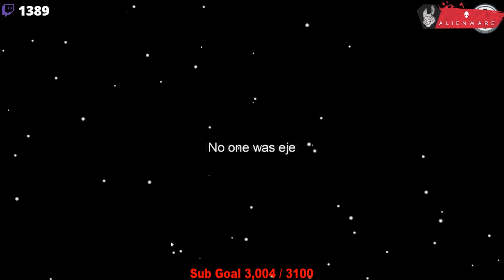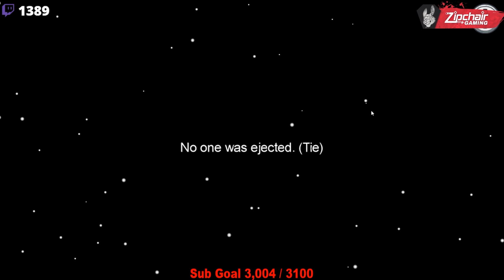The BEST IMPOSTOR Win I'll Ever Have On Among Us...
Owner /  Creator of Chronic